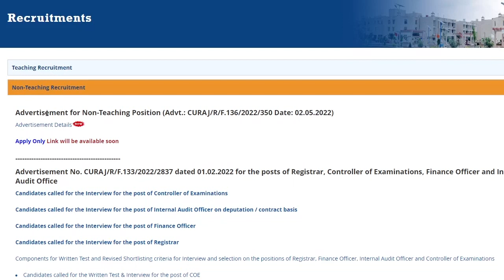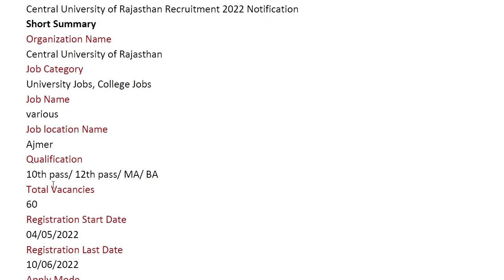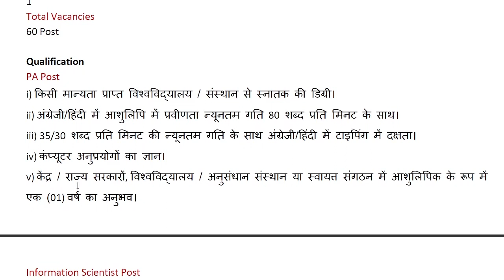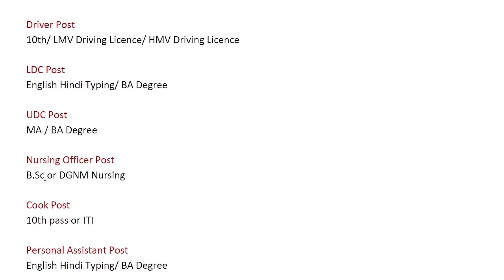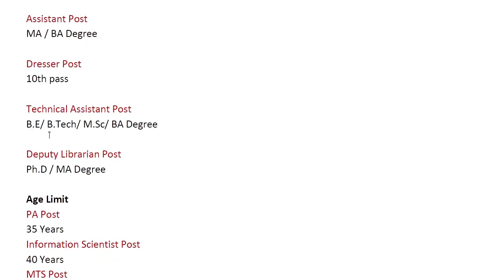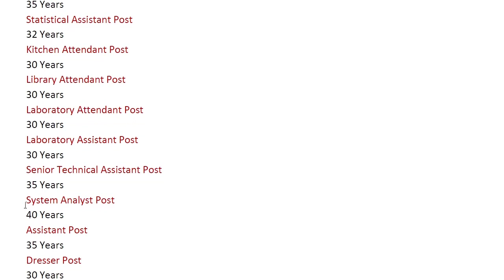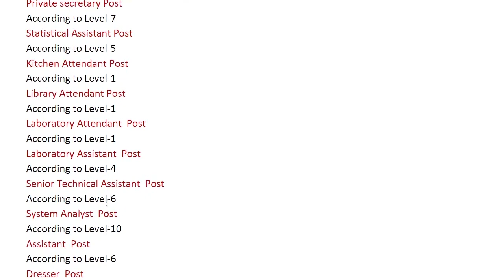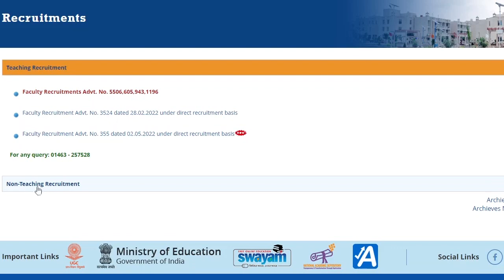Central University of Rajasthan Recruitment 2022 I Central University of Rajasthan Vacancy 2022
Address (online application print send add.)
Registrar (Atten.: Recruitment Cell), Central University of Rajasthan, NH-8, Bandarsindri, Kishangarh, District - Ajmer, 305817 (Rajasthan)